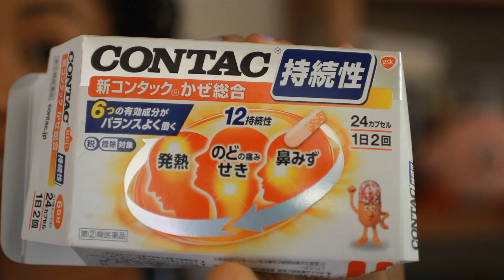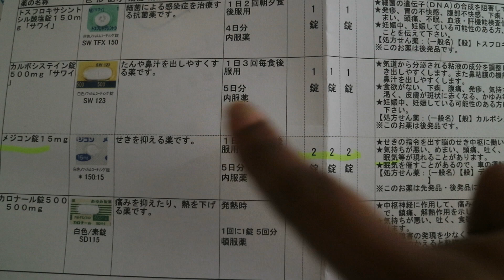GETTING VIRUS TESTED in JAPAN | My Sick Storytime...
Caught my first cold in a while and had to visit my small neighborhood (NO-ENGLISH) doctor. :D Now THIS is a storytime.

Is this your first time reading one of my video descriptions? Welcome to the secret club :D. Scroll down for more info and a secret message...

5F, RKF-EBISU, 2-1-2, Ebisuminami, Shibuya-ku,

1. Do I Speak Japanese? Yep! I was taught formally in High School and have been speaking now for over 15 years.
2. What are you studying? I'm a student in a Japanese "Masters of Business Administration Program"
3. How old are you?
4. How did you get into Japanese school?
5. What camera equipment do you use?: I film my videos with a Canon 60D using a 30mm Sigma Art Lens and I edit with Sony Vegas Pro 10 (with some help from photoshop).

Whoa now, who's this at the bottom of the description? Today's secret comment is.